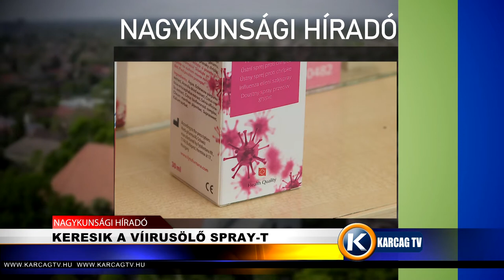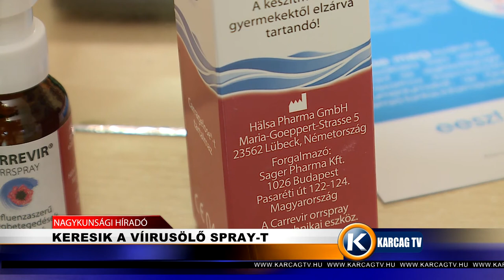Nagykunsági Híradó 20210304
- AZ UTAK ÁLLAPOTÁRÓL EGYEZTETTEK
- MEGVÁLTOZTAK A BÚTORVÁSÁRLÁSI SZOKÁSOK
- KERESIK A VÍIRUSÖLŐ SPRAY-T
- TILOS GYŰLÉST TARTANI